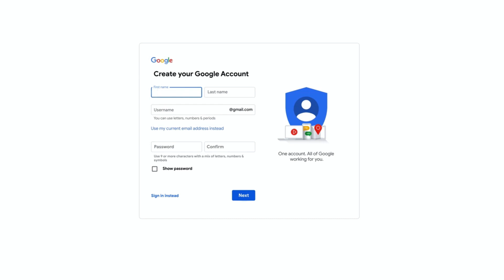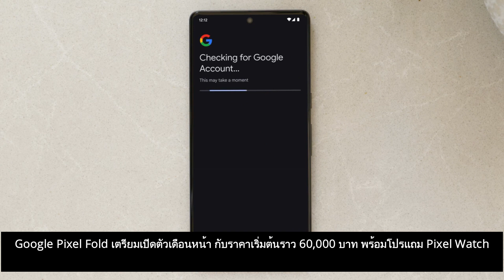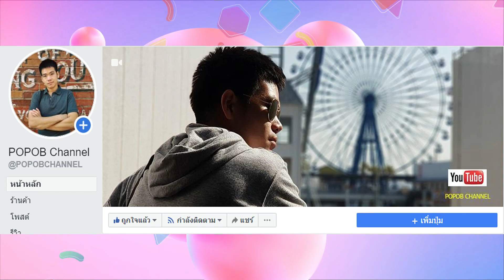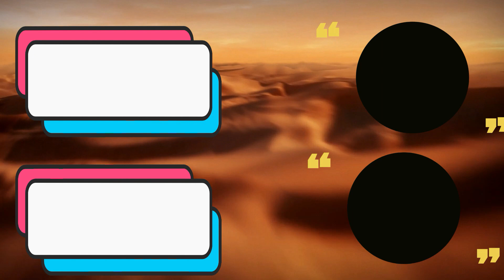Google Pixel Fold เตรียมเปิดตัวเดือนหน้า กับราคาเริ่มต้นราว 60,000 บาท พร้อมโปรแถม Pixel Watch